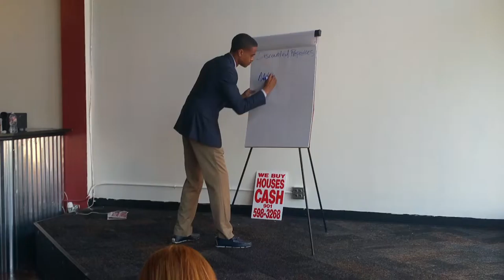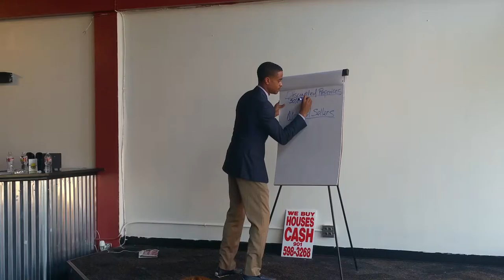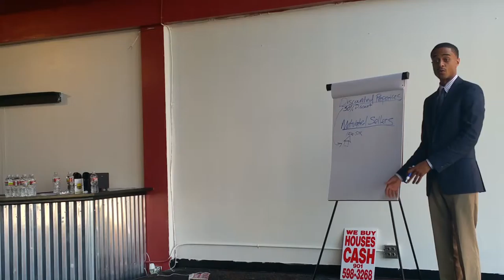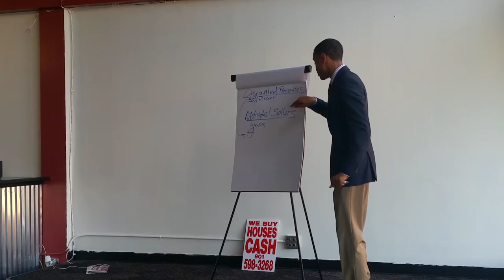Wholesale Realestate 101 with Rico Smith(4)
Rico smith talks about how to flip properties with no money down.